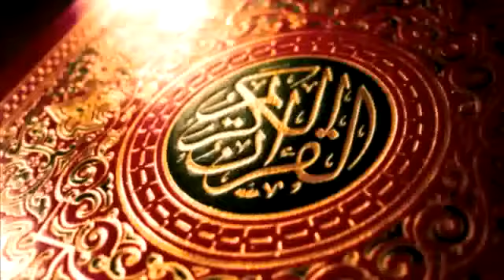"سورة الجن الشيخ محمود خليل الحصري"